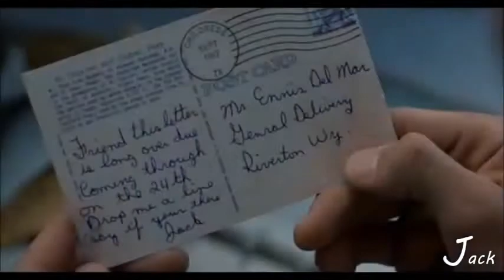Gustavo Santaolalla - The Wings - Brokeback Mountain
Il 22 gennaio 2006 prima proiezione de “I segreti di Brokeback Mountain” di Ang Lee. Il film ha ricevuto molti premi, tra cui 3 oscar di cui uno per la colonna sonora di Gustavo Santaolalla che sposa l’atmosfera country delle ambientazioni del film.